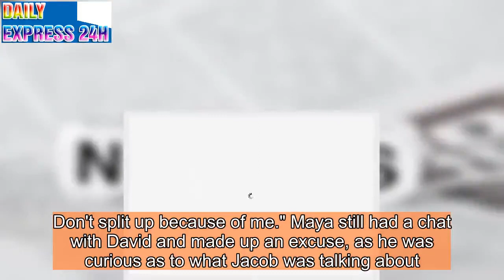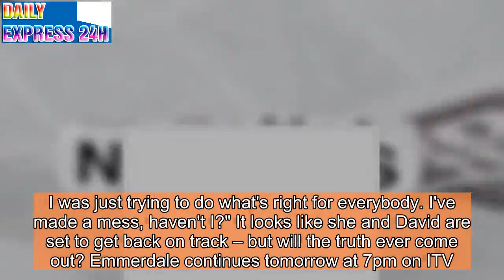Emmerdale's Maya FINALLY comes clean as she explains David split